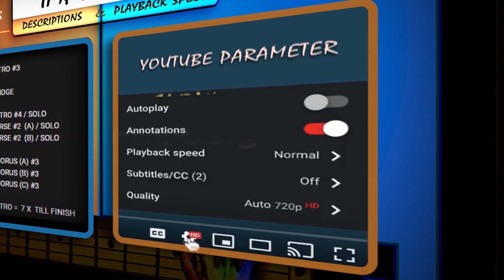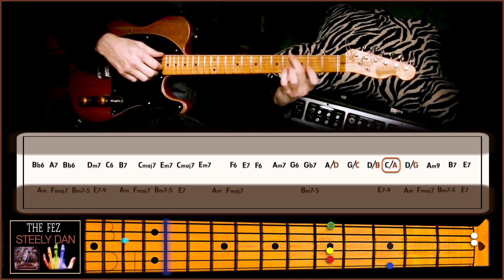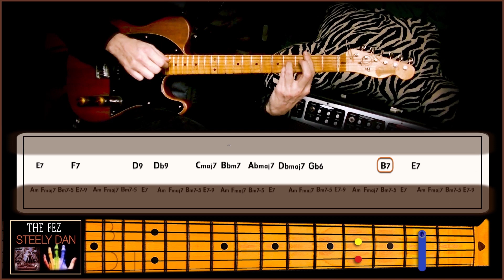🎸Learn STEELY DAN's "THE FEZ" on GUITAR (Visual Lesson)!🎸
✌️ THE FEZ - Steely Dan Guitar Tutorial - #25 - (with Lyrics) ♪✌️
🎵 This EASY-TO-FOLLOW lesson will teach you the chords, rhythm, and solo. :^)🎵
SONG DETAILS: 🎵
- **Difficulty:** 7.9/10 🎯✅ ← (Click & Zoom in)
- **Key:**     C🎼
- **BPM:**  112 ⏱️
- **Solo:**   Am (and/or) Em → (Pentatonic)🎸
🔥 KEY FEATURES: 🎸🔥
- ✅ 🎨 COLOR-CODED System ← (Click & Zoom in)
- ✅ 🎸 4-IN-1 Tutorial ← (Click & Zoom in)

🔥 PRACTICE TIP → SLOW IT DOWN! 🎵
- 🎶 → YouTube’s SPEED CONTROL lets you slow down the song (75% or less) without losing pitch, making it the ultimate learning tool.
- 🎯 → SEB/EDIT tutorials + YouTube = complete SYMBIOSIS —my animated frames stay clear and precise at any speed,
                  keeping the lesson ENGAGING (unlike slow, droning voiceovers).
- 📝      "Whilst these lessons are categorized INTERMEDIATE on my channel,
                  BEGINNERS can absolutely follow along with dedication, slowing down, and practice!"
- ✅🎸Try it now! (Never surrender ♪)

🚨 THIS VIDEO IS UNMONETIZED! 🚨
🎸 Your SUPPORT helps me create MORE tutorials! 🎸

QUALITY OVER QUANTITY – WHY MY PROCESS TAKES TIME → (The moral case):
        Unlike quick-turnaround tutorials, my approach is meticulous and IN-DEPTH.
        Each lesson is a carefully crafted DEEP DIVE into Steely Dan’s music (and a lot of EDITing (Lol..!).

  🔹 As of February 2025, after 60 tutorials in five years, I prioritize ACCURACY, clarity, and high-quality instruction over speed.
       These tutorials take weeks of focused work—from deep analysis, DETAILED transcriptions, color-coded animations,
       with other professional commitments, so while NEW lessons aren’t frequent🎵WHEN THEY ARRIVE, they are worth the wait! 🎶

        ✌️ PEACE + RESPECT 🎸
            →  SEB/EDIT ;^) ♪

⏱️ TIMESTAMPS:
00:00 = START
00:14 = INTRO
00:27 = VERSE #1- A
00:46 = VERSE #1- B
01:05 = CHORUS #1
01:22 = VERSE #2- A
01:40 = VERSE #2- B
01:55 = CHORUS #2
02:12 = BRIDGE /GUIT SOLO- A
02:26 = BRIDGE /GUIT SOLO- B
02:14 = GUIT SOLO /VERSE - A
02:27 = GUIT SOLO /VERSE - B
02:36 = VERSE #3- A
03:00 = VERSE #3- B
03:19 = CHORUS #3
03:36 = OUTRO /VERSE → 7X  TILL END
04:10 = FINISH /SEB